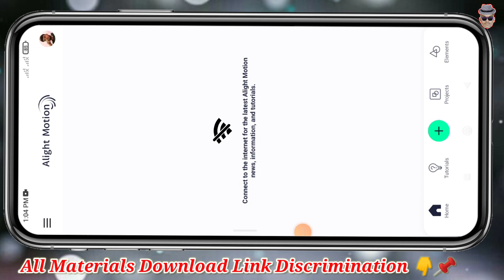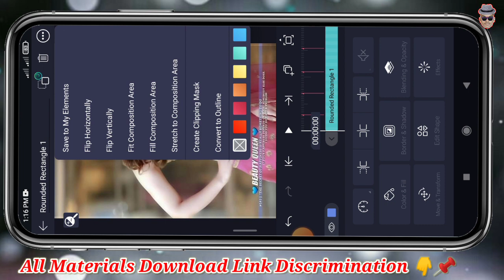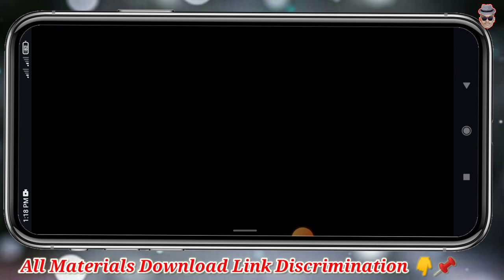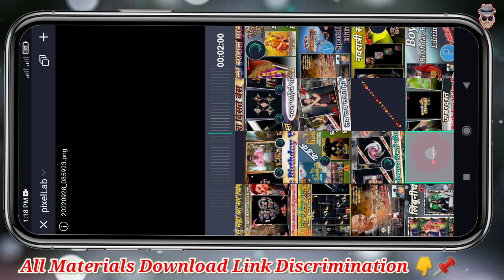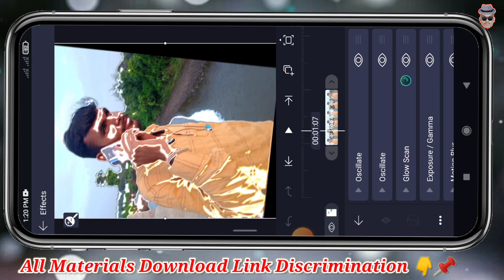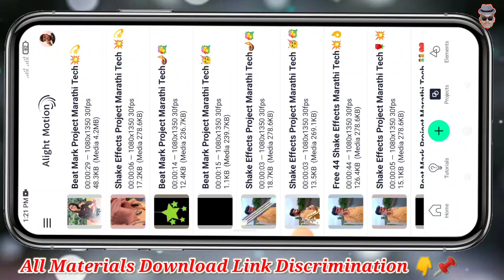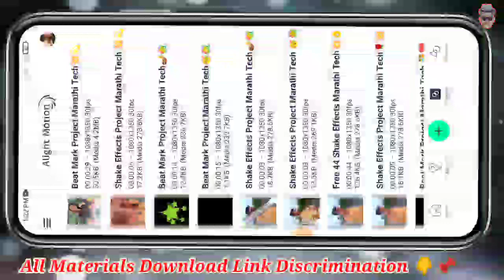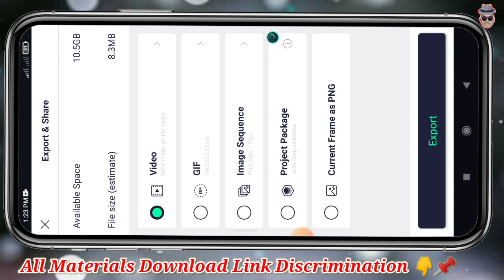पाव्हण्यासाठी बनवा💥Special Video Status Editing Alight Motion💫फुल कडक व्हिडिओ बनवला शिका लगेच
धन्यवाद.